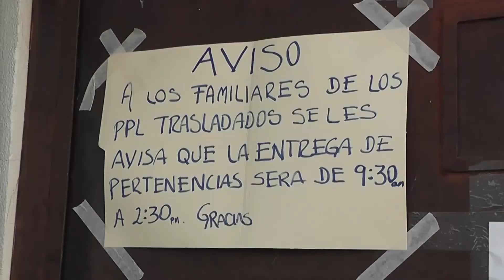ZAC: NOMBRAN A DISTINGUIDO MILITAR COMO DIRECTOR DEL CERESO DE CIENEGUILLAS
Zacatecas, Zacatecas.- Ignacio López Flores, es el nuevo director del CERESO Varonil de Cieneguillas en Zacatecas -escenario de una masacre que dejó 17 internos asesinados la semana pasada-. Es un destacado militar en retiro que también cuenta con experiencia penitenciaria en Tabasco y Oaxaca, ya dirigió el sistema de reinserción social en Zacatecas.

[SOUNDBITE]
Ismael Camberos / Secretario de Seguridad Pública
“Quiero presentarles al nuevo director del Centro de Reinserción Social Varonil de Cieneguillas, es el general de brigada retirado Ignacio López Flores, dentro de su experiencia laboral en el área del sistema penitenciario se encuentra que en Febrero del 2014 al año del 2016 fue director del Centro de Reinserción Social de la Secretaría de Seguridad Pública de Tabasco, de septiembre de 2016 a junio de 2017 fue director general de prevención y reinserción social de la Secretaría de Seguridad Pública de Zacatecas, de agosto de 2017 a febrero de 2018 fue director del Centro de Reinserción Social en el estado de Oaxaca, cuenta con la condecoración de perseverancia extraordinaria por haber cumplido 40 años ininterrumpidos dentro del ejército y fuera aérea mexicana”

El gobierno de Zacatecas, agradeció al director destituido su servicio asegurando que la masacre fue circunstancial, aunque el proceso de investigación por su probable responsabilidad sigue abierto.

[SOUNDBITE]
“Antes que nada quisiera darle las gracias al teniente coronel Antonio Solís Álvarez por el trabajo realizado por casi  año y medio, el teniente coronel fue pieza muy importante para que en el Centro se pudiera reestablecer la gobernabilidad los primeros casi doce meses del año, no habíamos tenido ninguna riña, ninguna fuga, ningún homicidio hasta los lamentables acontecimientos del 31 de diciembre por su profesionalismo, por su trabajo, muchas gracias teniente coronel, el señor gobernador me encarga que le agradezcamos, que sabemos de su trabajo y que entendemos que la situación nos sobrepasó”

[SOUNDBITE]
“Con la entrega de los anexos no exime al licenciado Antonio Solís Álvarez, de las responsabilidades que hubiese incurrido durante el tiempo que desempeñó el cargo, comisión objeto de esta diligencia”

Las autoridades aseguraron que ya comenzaron los cambios en el modelo penitenciario de Cieneguillas, aunque no ofrecieron mayores detalles, descartaron que se analice otro traslado masivo de reos de alta peligrosidad que aun continúan dentro del centro de reclusión.

[SOUNDBITE]
“Se espera reestablecer la gobernabilidad en este establecimiento penitenciario” ¿Va a ver un cambio importante en el CERESO? “Ya se han estado dando esos cambios, con el cambio de 165 PPLs (Personas Privadas de la Libertad) a Ocampo fue algo muy importante” ¿Vendrán más cambios? “No se tiene contemplado por ahora”

El CERESO continua bajo revisión minuciosa y las visitas no se han normalizado, las autoridades ratificaron que bajo las condiciones actuales el penal sigue siendo una bomba de tiempo.